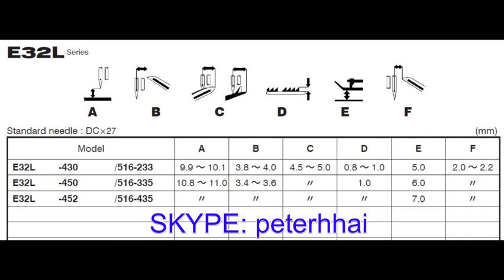PEGASUS E32L ADJUSTMENT DIMENSIONS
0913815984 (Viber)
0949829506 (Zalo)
47 Tran Binh Trong St., Ward 1, Dist. 5, HCMC, VN
or
SKYPE: peterhhai